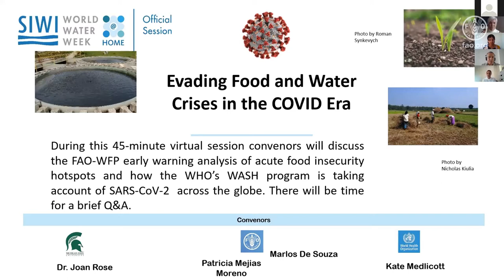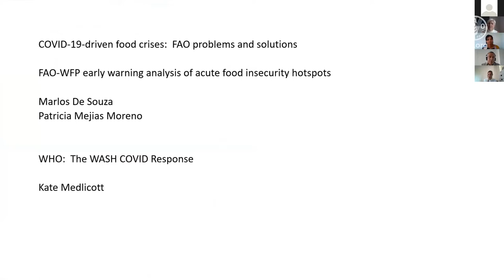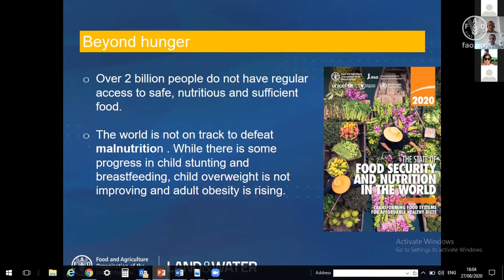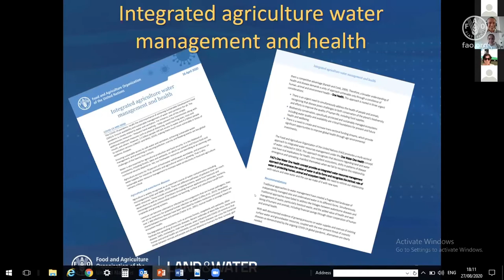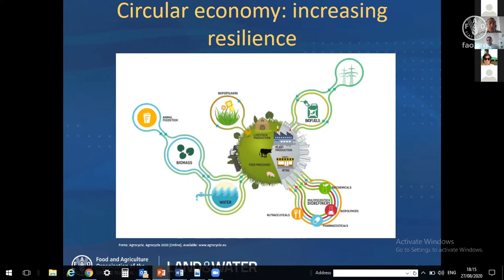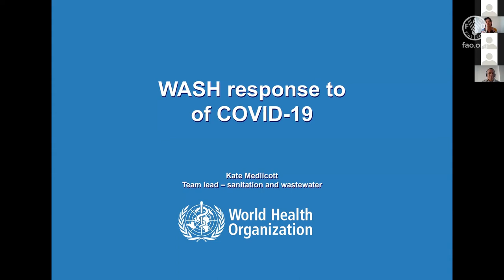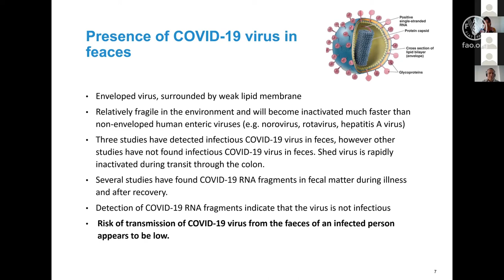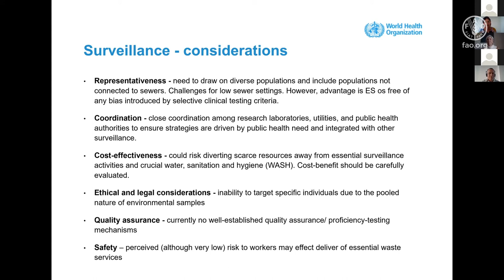WWWeek At Home 2020: “Evading Food and Water Crises in the COVID Era”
The catastrophe caused by the global COVID-19 pandemic has greatly impacted human wellbeing and particularly vulnerable populations at local, regional and internationally-connected scales. A new report by the UN’s Food and Agriculture Organization (FAO) and World Food Programme (WFP) suggest that at least 27 countries are facing a COVID-19-driven food crisis. In addition, the global sewage surveillance of SARS-CoV-2 has the potential to provide a view of trends in community infection while public health struggles to monitor individuals and obtain good data to support social distancing and economic reopening policy decisions. The solutions to these issues will require global cooperation.